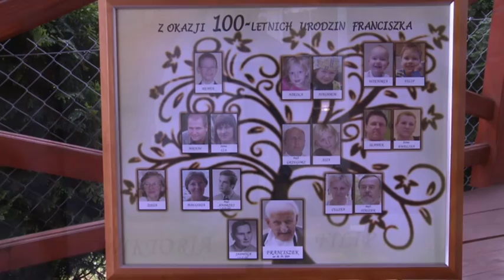Stulatek z Brzeźnicy - Franciszek Garlej